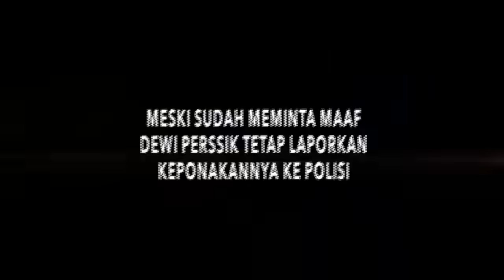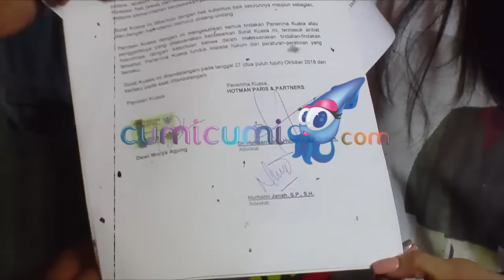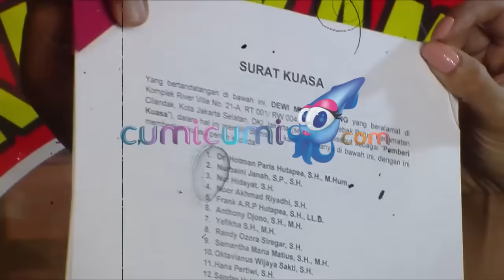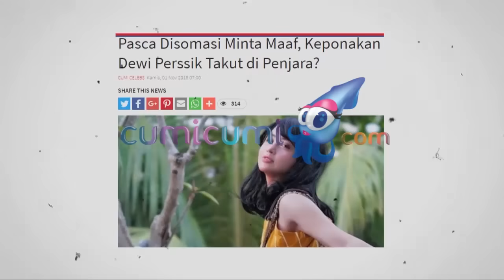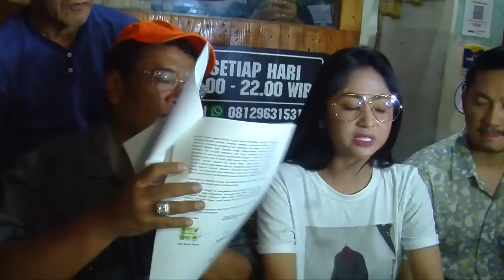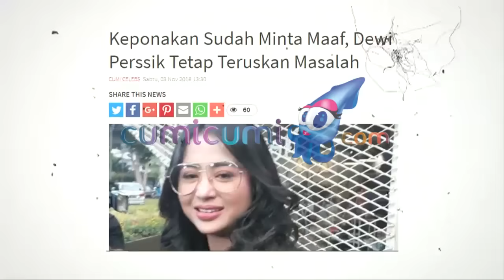Hot Shot - Dewi Perssik Akan Tetap Melaporkan Meldy ke Polisi